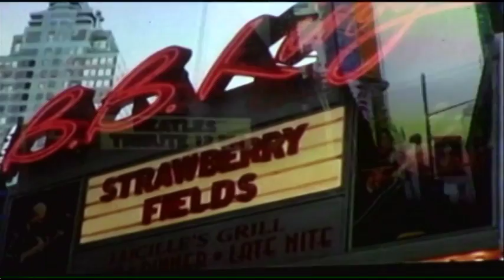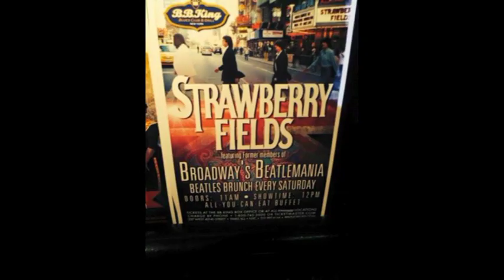Strawberry Fields Beatle Tribute Interview Tony Garofalo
TV Host Cognac Wellerlane interviews Band Leader of Strawberry Fields Beatles Tribute Band  Tony Garofalo from  at BB Kings in Times Square for The Beatles Brunch .

Cognac Wellerlane,
Strawberry Fields Beatles Tribute Band,
Tony Garofalo,
The Beatles,
It's Been a Hard Days Night,
Beatle Songs,
Beatle Music,
She Loves you Yea,